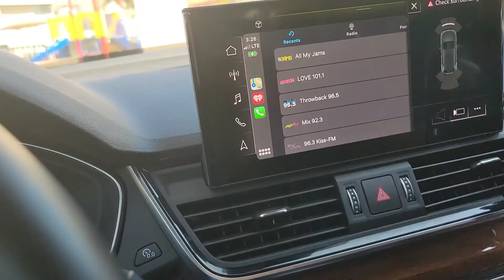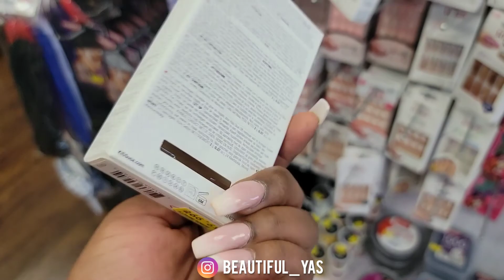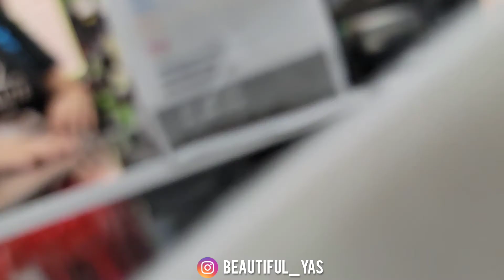SPENT $500 AT BEAUTY SUPPLY VLOG | SHOP WITH ME